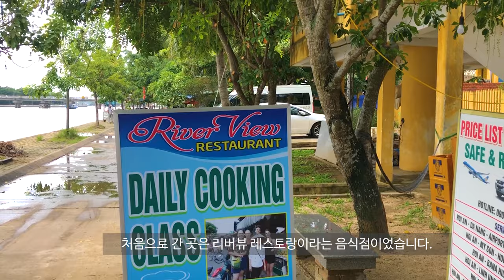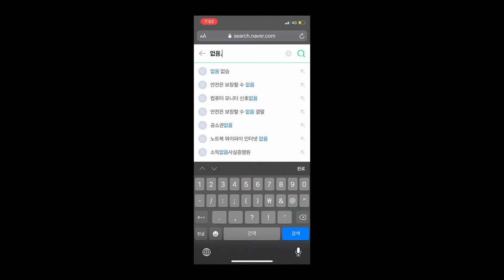베트남 아름다운 도시 호이안에서 즐기는 힐링 가족여행 [욜로튜브]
베트남 다낭 가족여행 두번째 이야기
이번에는 유서깊은 도시 호이안에 다녀왔습니다.